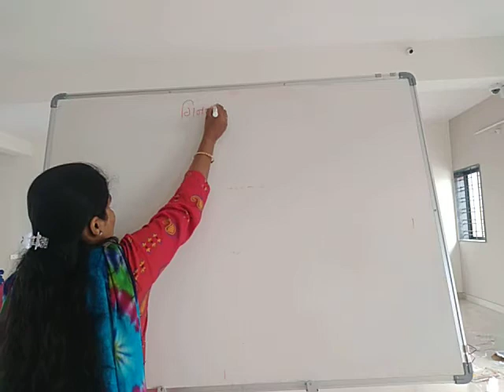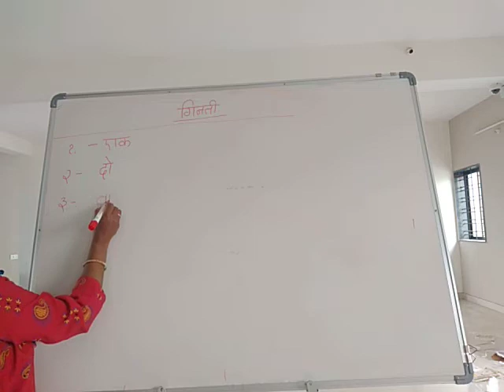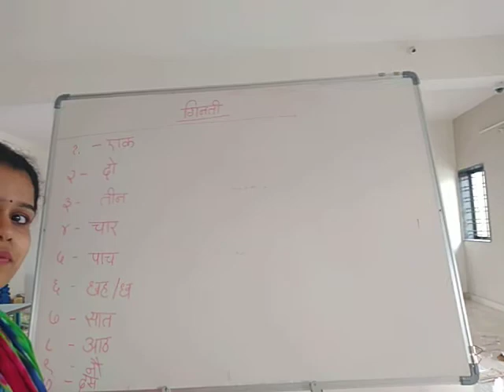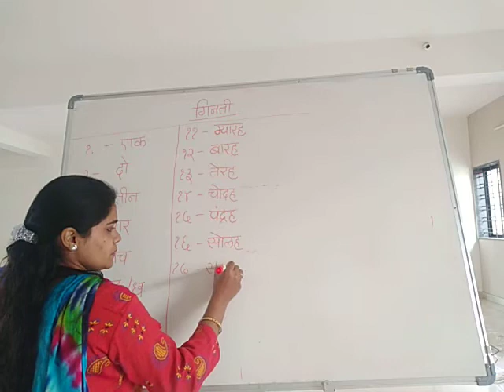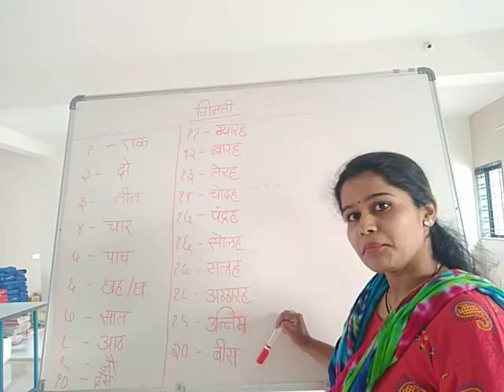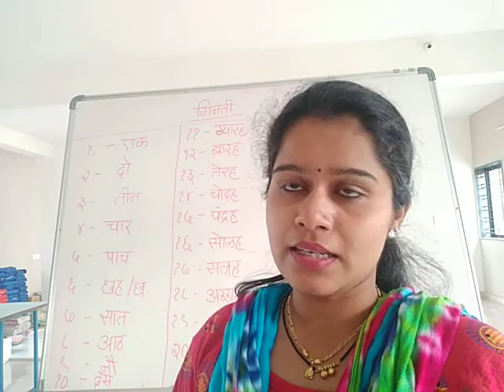Class-2-Hindi-Ginti 1 to 20